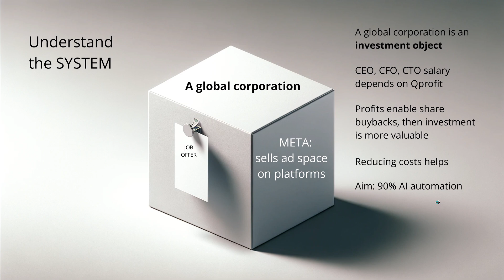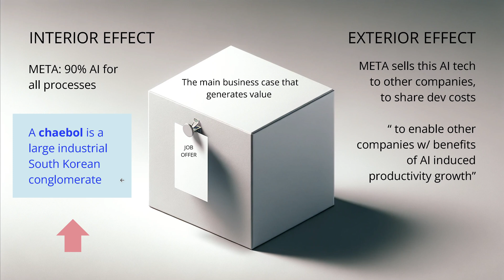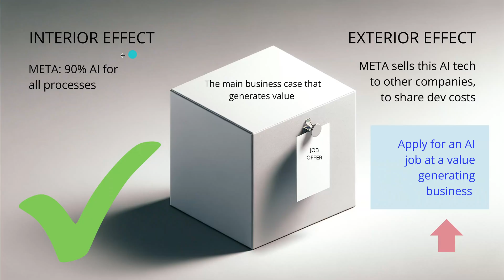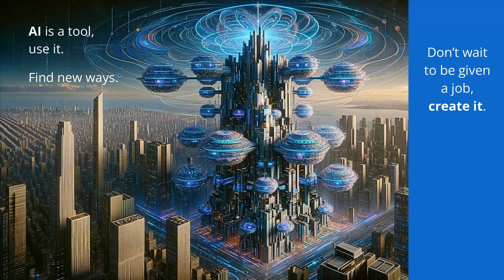Your NEW Job in AI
How to land your dream  job in AI in March 2024, when big tech companies are laying off thousands of workers?

New insights to create value with Generative AI in multiple industrial sectors. With special advice when you are searching for your first job in AI.